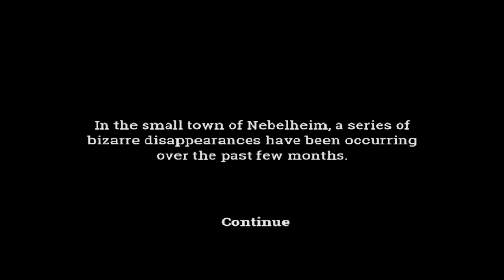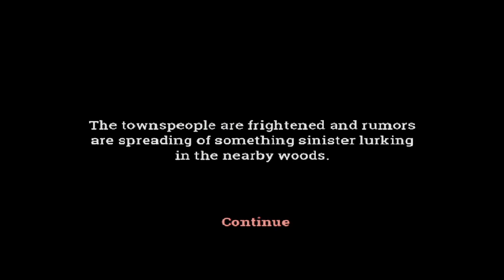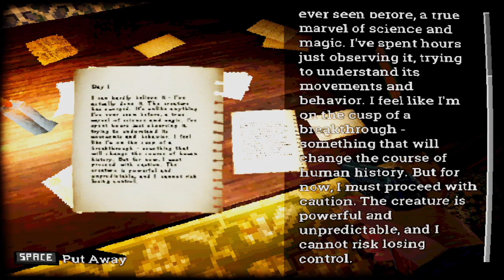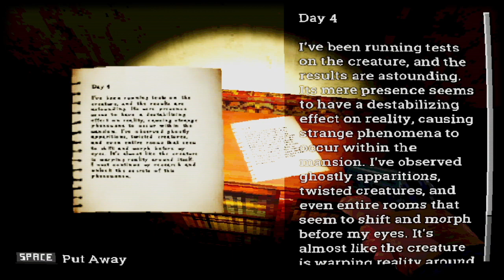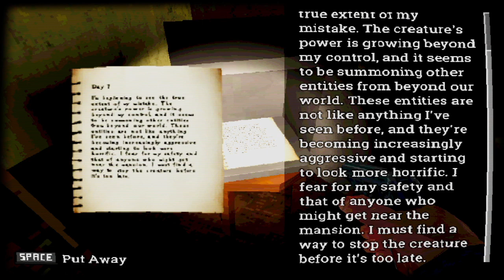I've Seen This Before | Eerie Enigma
This game was made by Med. They have also made games like : The Cackler In The Haze, Rent's Due. , The Fading Light and more so go ahead and check those games out (including Eerie Enigma) on itch.io . Let me know in the comments section what you guys think about this video and how to improve it in future .